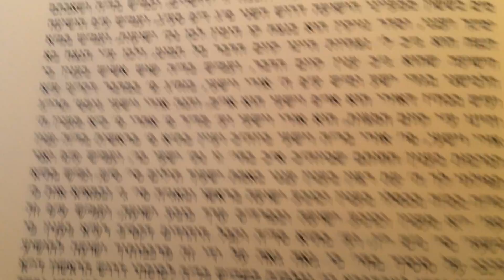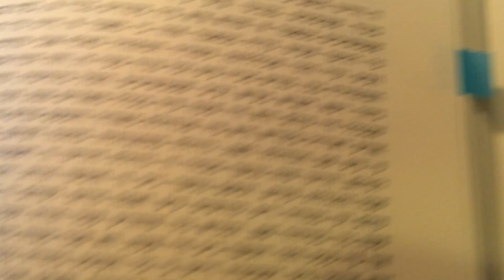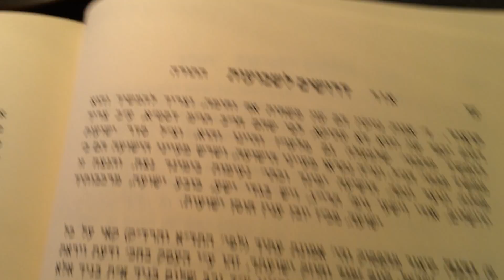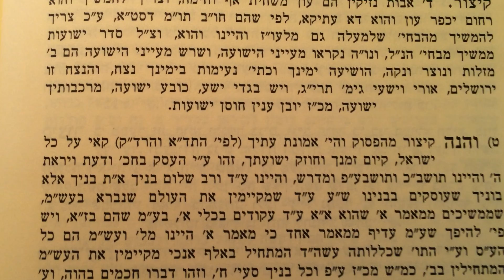והיה אמונת עתך הא׳ אור שיעור ח׳ התורה במדבר כרך א׳ דרושי חג השבעות מאמר א׳ Shiur in English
Mamar First Vehaya Emunas Itecha
Part 8
Ohr Hatorah Bamidbar 1
Chag Hashavuos Mamar 1